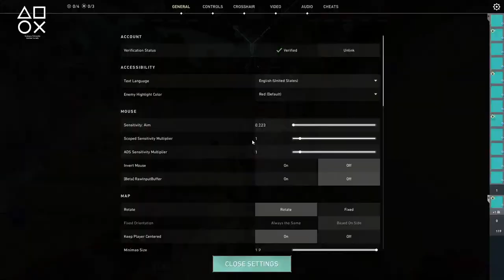Team Rookies vs Team Exterminators | JUCL Valorant Season 01 | Match 27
Welcome to the Jadavpur University Community League - Valorant Season 1 hosted by JU Games Society, where the best teams and players from around the campus will clash in an epic battle of strategy, skill, and teamwork! This premier Valorant tournament promises to deliver heart-pounding action and intense competition as players showcase their prowess in the popular tactical first-person shooter from Riot Games. Whether you're a dedicated Valorant player, an esports enthusiast, or simply someone who enjoys thrilling competition, the JUCL-Valorant Season 1 is an event you won't want to miss. Mark your calendars and join us as we celebrate the very best of Valorant esports on this grand stage! Get ready to witness top-tier talent as 8 teams will converge to compete for glory. With diverse playstyles and unique strategies, the competition is bound to be fierce and unpredictable.